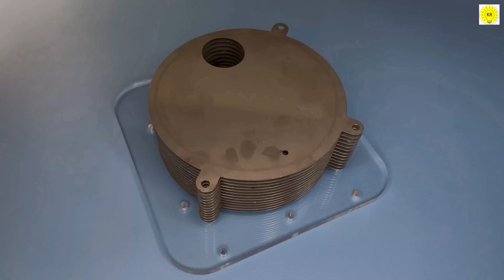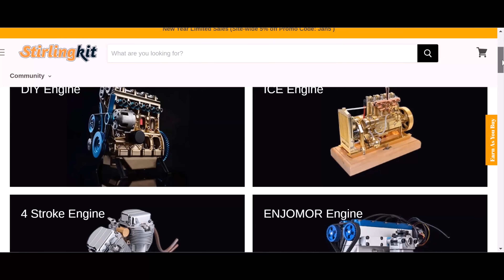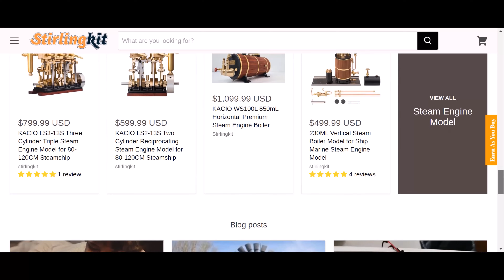how to make a hydrogen cell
To buy all tools from here 👇👇
In this video, we're going to show you how to make a hydrogen cell! Hydrogen cells are one of the simplest and most versatile energy sources out there, and this video will show you how to make one from scratch.

This is a great project for beginner scientists and engineers, and it's a great way to learn about how energy works. If you're looking for a fun and easy project to do, this is the video for you!